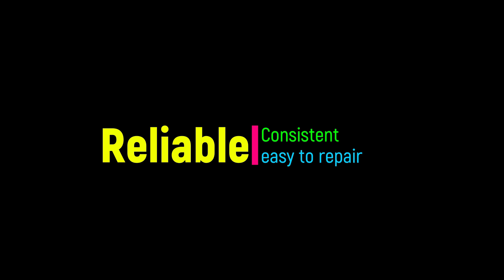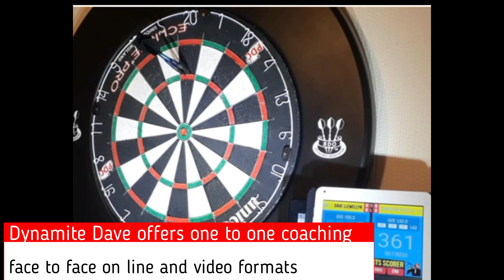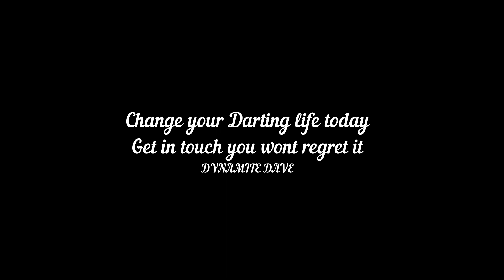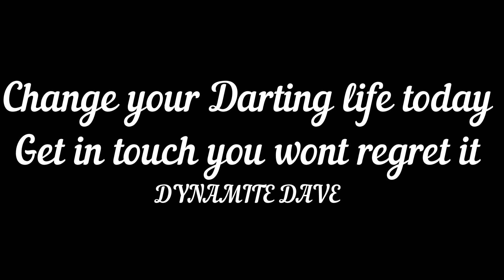DYNAMITE DAVE BECOME THE PLAYER YOU ALWAYS WANTED TO BE.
If you would like some  personal coaching just email, whats app  or google me.
then click videos and enjoy.
Or find me on google.
May be visit my e-bay shop and treat yourself to some Darts, Dartboards, stickers, flights, Coaching vouchers, practice sheets and lots more. AND for every pound you spend or donate with me you will be entered into the monthly FREE no obligation DD prize draw one slip in for every pound spent and on top of all this you will be in with a chance of winning the brand new blade 6 triple core carbon Dartboard 3 given away already.